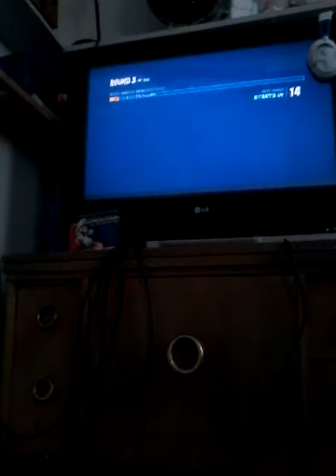I hit OMG CODE IN DESCRIPTION